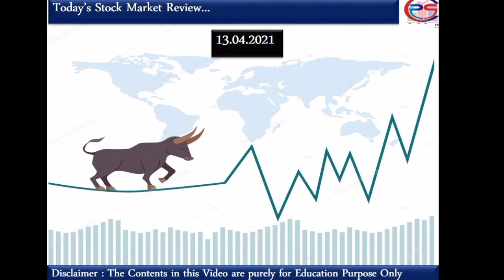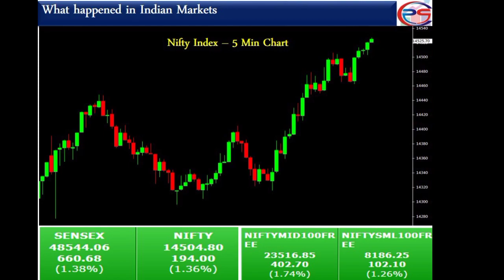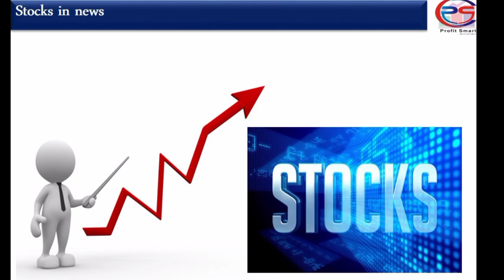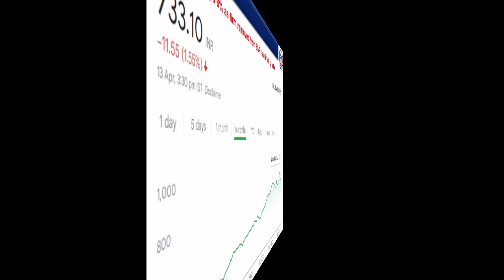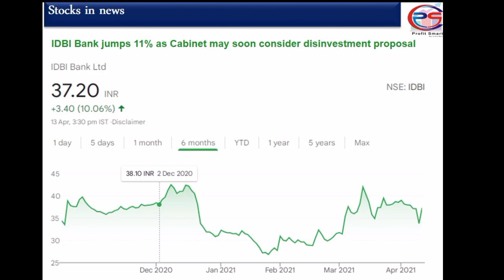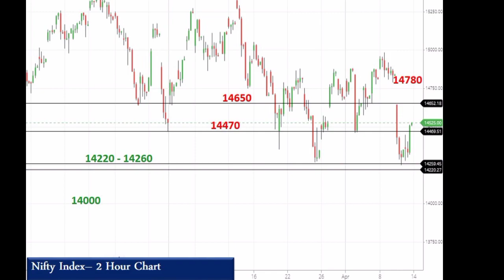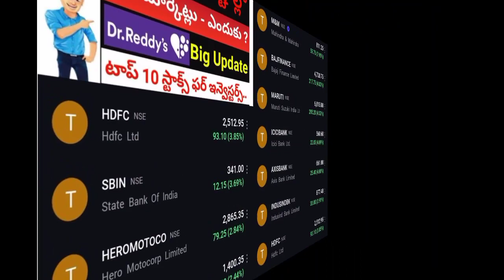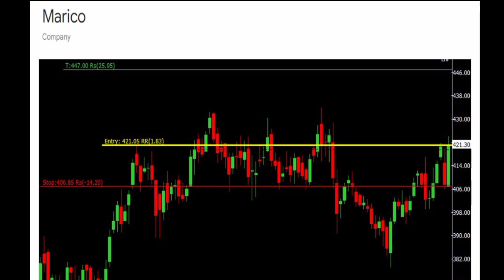Today's stock Market analysis in Telugu | Nifty & Bank Nifty trading | Best Stocks in news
Today's stock Market analysis in Telugu | Nifty & Bank Nifty trading | Best short term stocks | Share Market analysis in Telugu | Top Performing stocks

Profitsmart is just an educational-based Channel only. The followers of profitsmart should understand the market dynamics and basics before taking investment decisions in stock markets.  All the advices given in this channel are based on its findings and information available at that particular point of time. Profitsmart taken adequate precautions for its advises, however profitsmart team or the individuals associated with profitsmart are not responsible for the gains or losses made by the followers.  Any action taken by the followers of profitsmart on the basis of the information contained  is purely their responsibility only and profitsmart will not be liable in any manner for the consequences of such action taken by the followers. We are not SEBI registered. Please consult your investment advisor before taking any investment decisions.